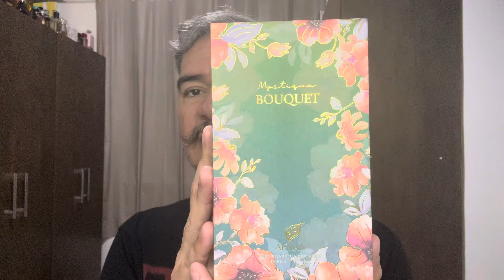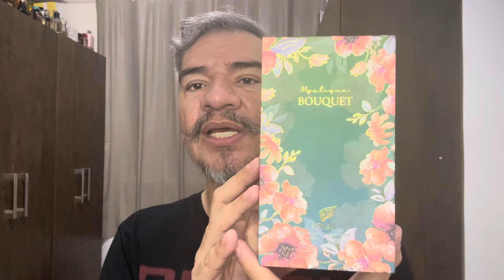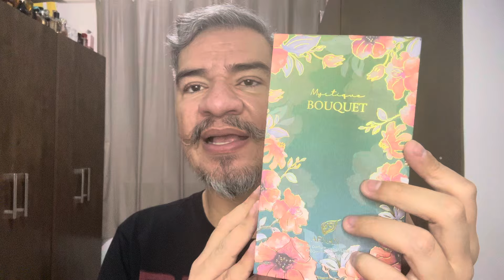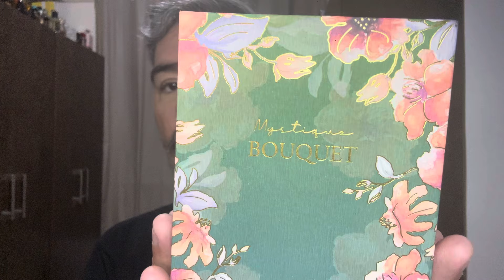PERFUME MYSTIQUE BOUQUET ( AFNAN ) RESENHA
NOTIFICAÇÃO